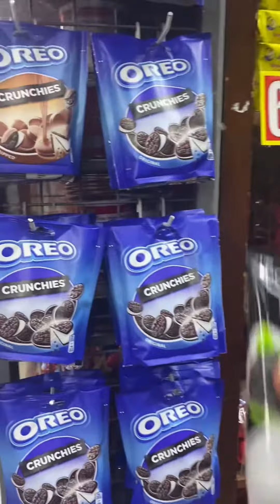Celebrating bes Aiza bday and friends 💕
Bes Aiza debu at Toa Payoh Park 01/21/2024